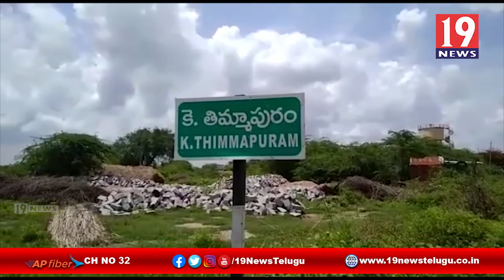ఎమ్మిగనూరు మండలంలో కోవిడ్ 19 మొబైల్ వాహనం ద్వారా కరోనా పరీక్షలు -కర్నూలు జిల్లా